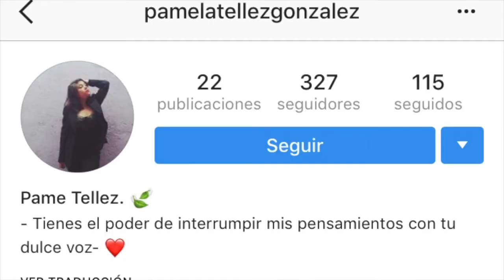Look Navideño Verde Feat. Galaxy Palette de Fenty Beauty